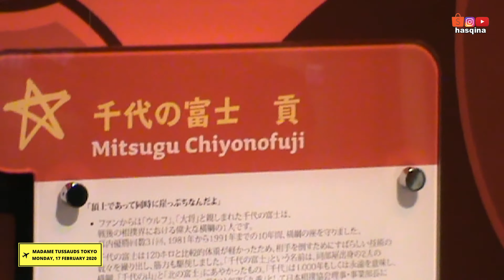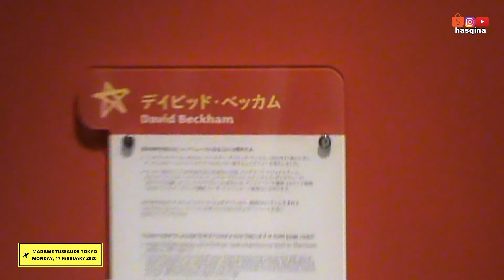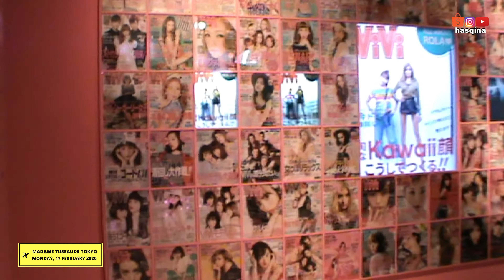Inside Tokyo Madame Tussauds